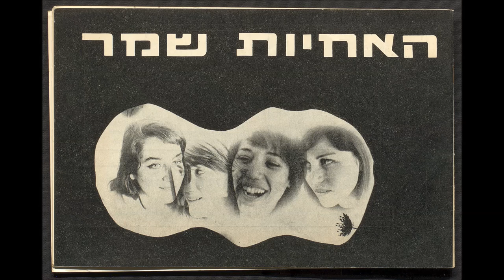האחיות שמר - ואלס להגנת הצומח- 1966 -מעלה דודי פטימר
עיבוד: ד"ר צבי קרן